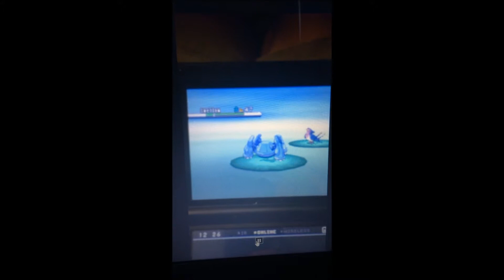Trap Team Combos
my team names